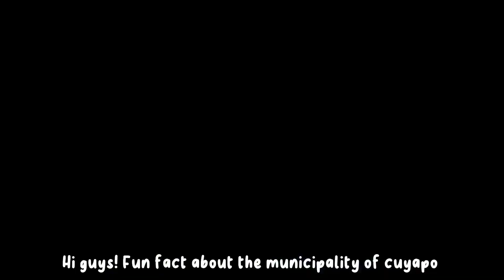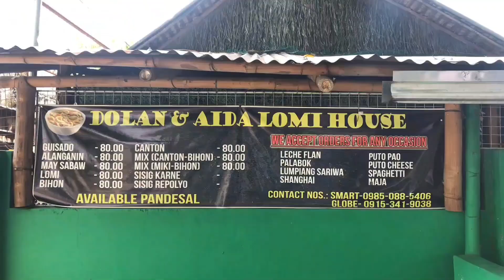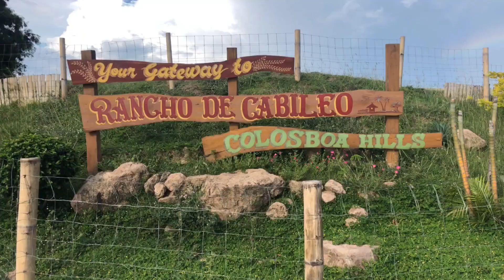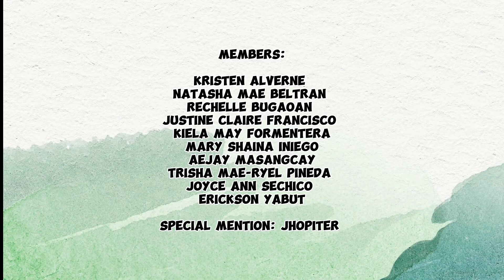Cuyapo, Nueva Ecija | Travel Vlog